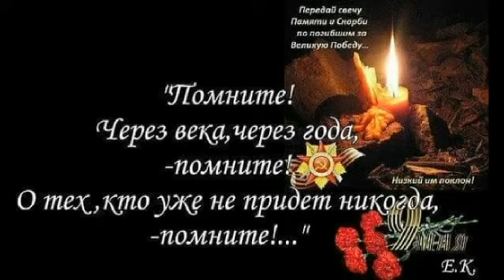Свеча в моем окне, школа №43